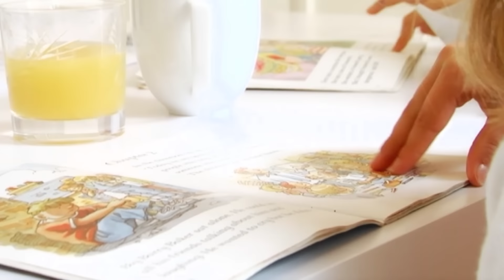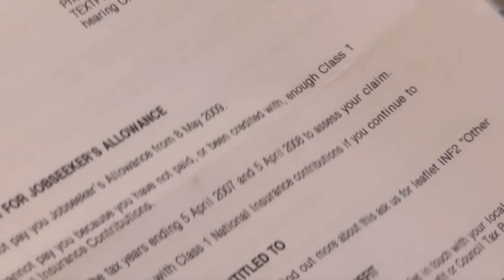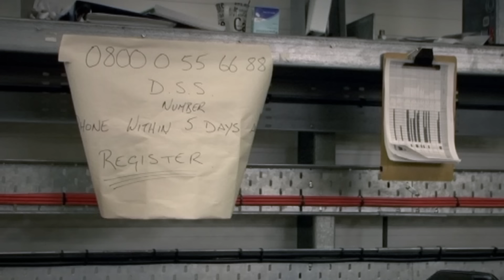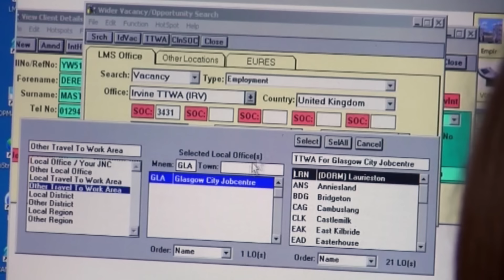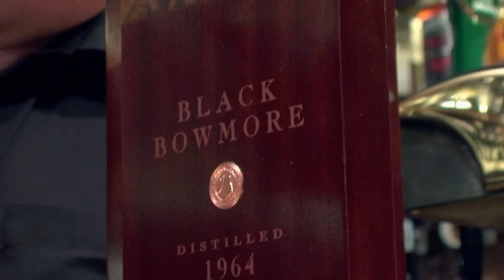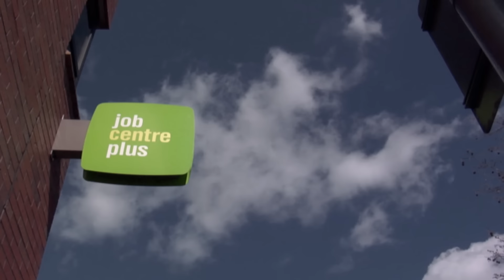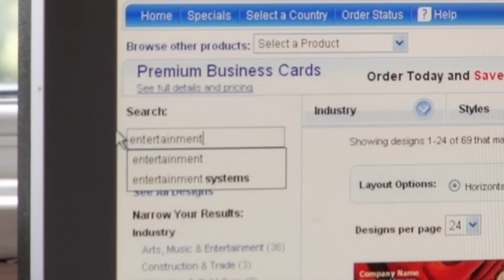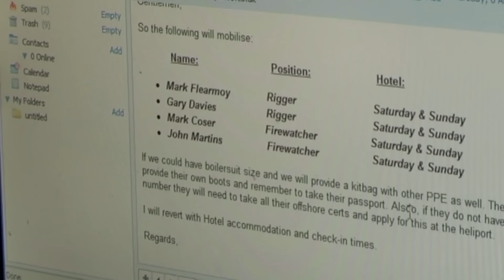Jobless: Life Unemployed (Poverty Documentary) | Real Stories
As the unemployment statistics once more start to head up, BAFTA winning film-maker Brian Woods takes us behind the numbers to the people they represent.

Filmed throughout 2009, and seen in part through the eyes of the children, Jobless tells the interwoven stories of several families, across the length and breadth of Britain as both husbands and wives cope with losing their jobs, in most cases for the first time in their lives.

From Jobless: Life Unemployed